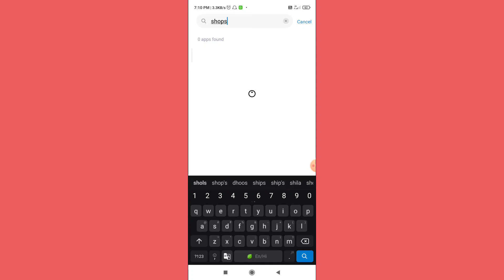How To Fix Something Went Wrong Please Try Again After Some Time Shopsy Shopping App Problem.